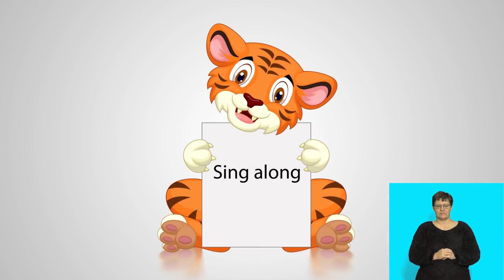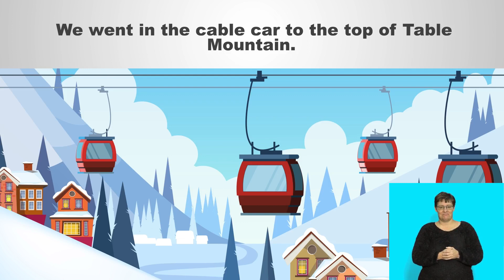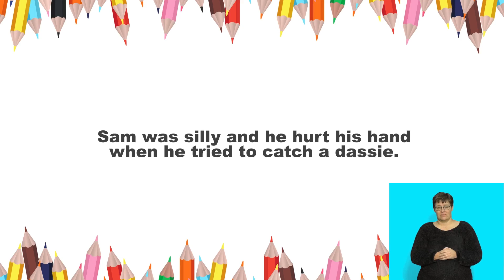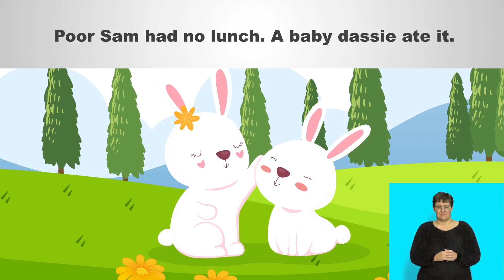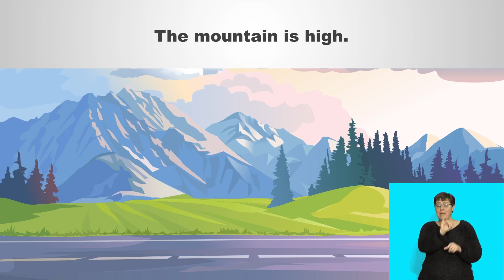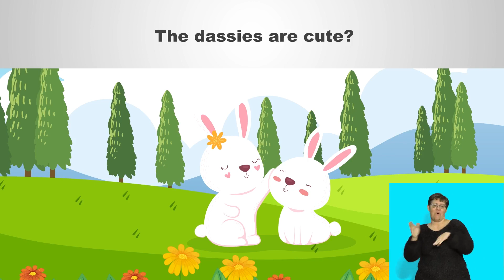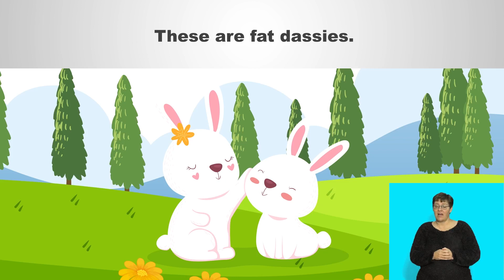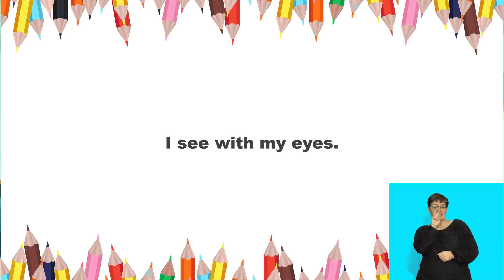Rainbow Series English Fal Term 2 Grade 3 Lesson 26&27